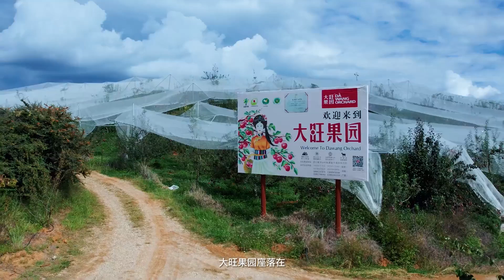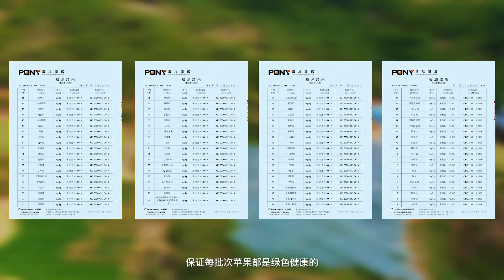大旺生态果园~